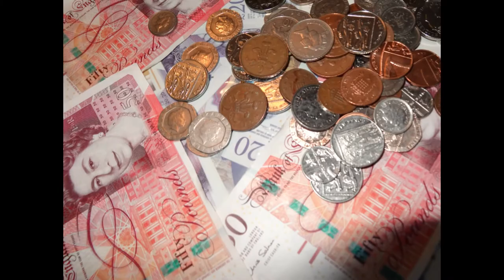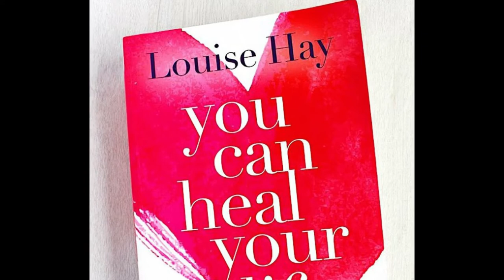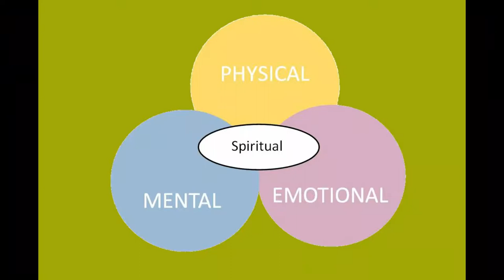5 The Lower Astral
A metaphysical account of the Lower Astral Plane, its inhabitants and lower astral and their subtle frequencies from One Light Consciousness, in association with The British College of Dowsing.